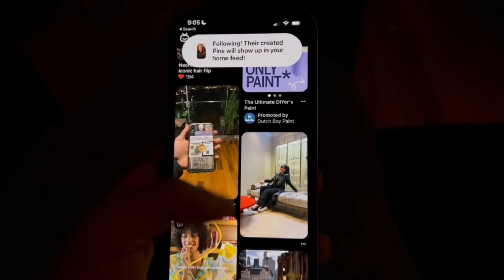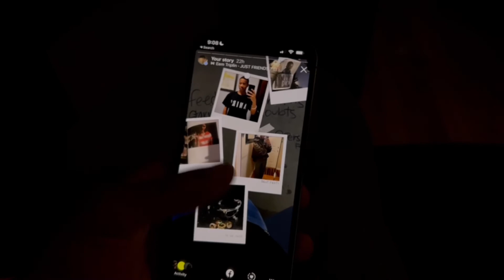DAY IN MY LIFE | school | Love | tea | Effort | manifest dream life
Episode 002 of The Series : De l’art is about love. How do you view love? Is it people, things, an emotion, or feeling? Is love attached to your everyday needs and your dreams? How can you reach the highest vibration, which is live without losing your self. Love can be connected to places and dreams. Love is to help us reach and attract beauty and the best opportunities for us. Higher vibrations allow the things that are manifested and destined to enter you life without complaints. So have you found love yet. It’s okay if you haven’t you will eventually. Love is everywhere, stop looking for it let it come. I love you all and thank you so much for allowing me to share my thoughts and energy with you❤️